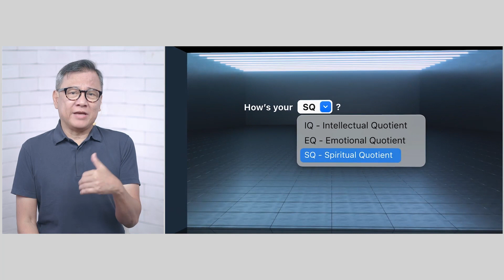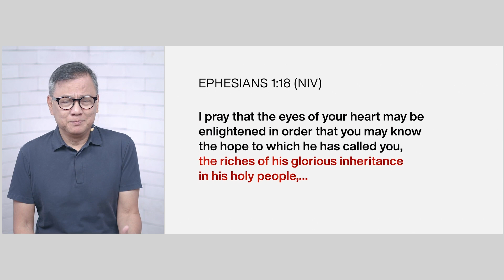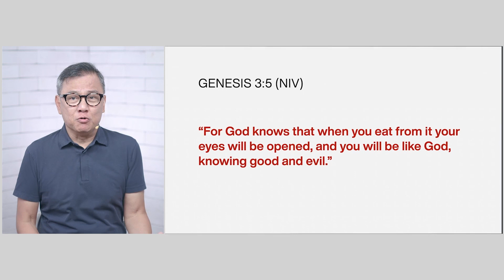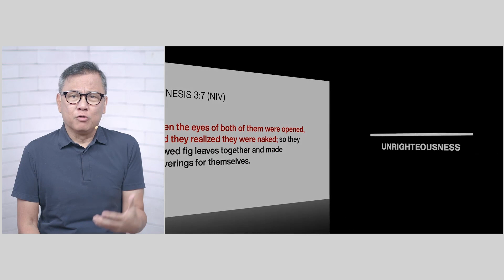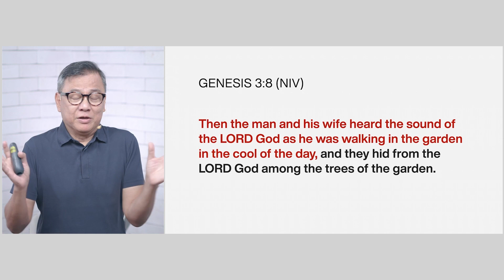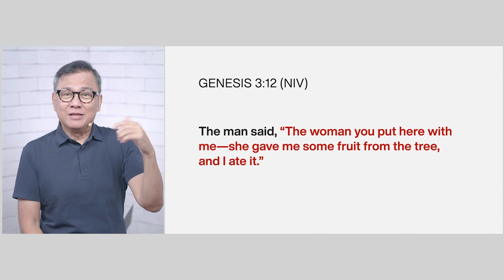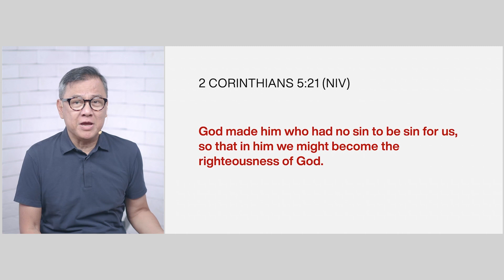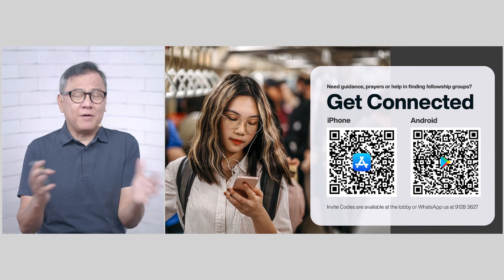Breaking Free from the Cage - Joey Bonifacio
Everyone, everywhere is stuck in a self-made cage of condemnation. And there is only one right way to break free.